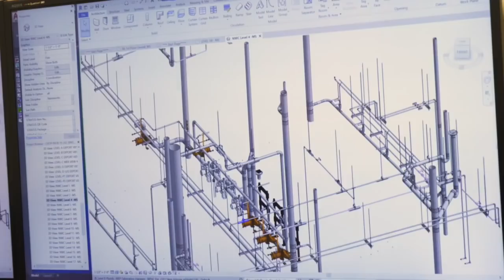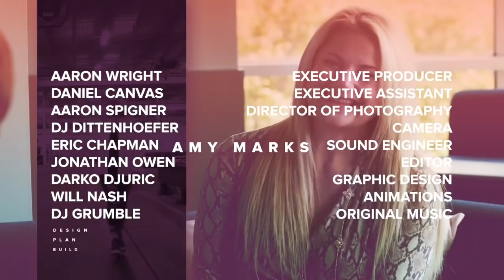QUEEN OF PREFAB Ep.1 AUTODESK'S INDUSTRIALIZED REVOLUTION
Meet Amy Marks, Autodesk’s VP of Industrialized Construction, also known as the “Queen of Prefab,” as she meets with leading architecture, engineering and construction firms to discover how they are deploying industrialized construction techniques such as DFMA and prefabrication.

In this episode you’ll learn more about what industrialized construction is and why this transformation is happening across the industry.

Leader, Innovator and Changemaker

Amy Marks, VP, Industrialized Construction at Autodesk is known throughout the world as the “Queen of Prefab.” At Autodesk, she informs product strategy, thought leadership and convergence consulting for customers incorporating industrialized construction methodologies across the Autodesk platform. Prior to joining Autodesk, she defined the language, process and frameworks that are adopted by companies, universities and countries around the world reflecting the convergence of Design-Make-Operate models.

Notably, Amy was appointed by the Singapore government’s Building & Construction Authority as an international expert to advise its design and construction productivity roadmap. Her thought leadership and tenacity, leading alongside the government and industry, resulted in unprecedented change and innovation - catapulting Singapore to worldwide recognition in the Industrialized Construction space. She is a graduate of the University of Florida and an alumna of the Harvard Business School.